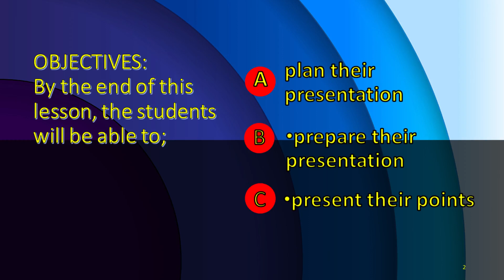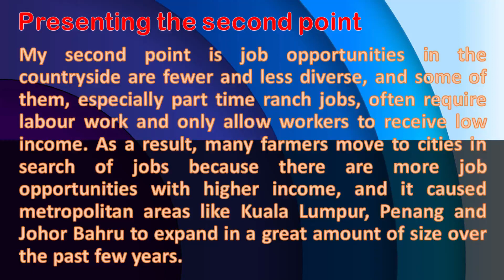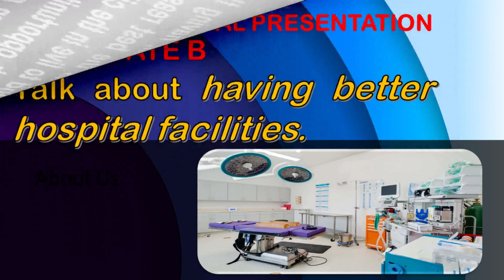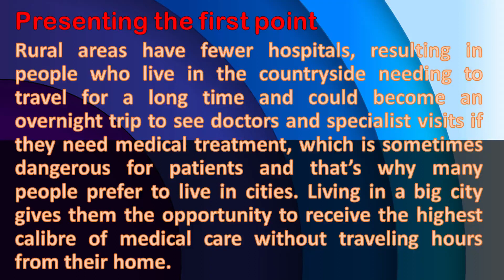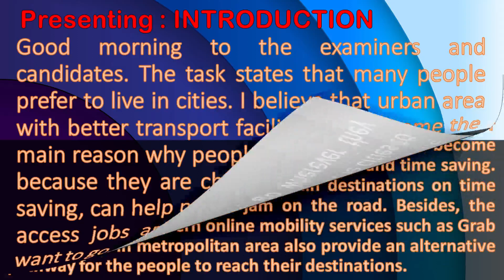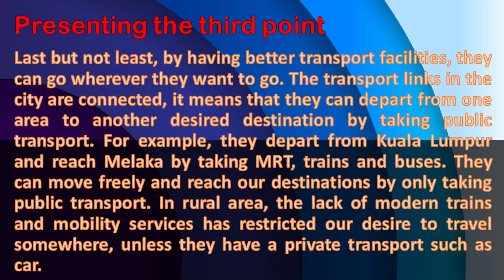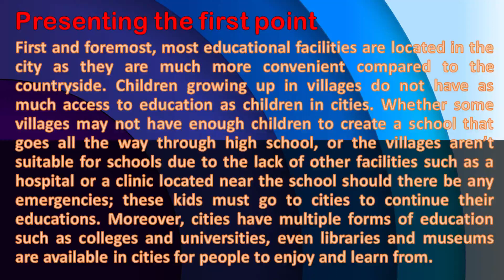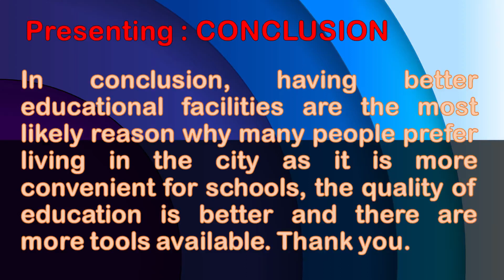MUET SPEAKING PART 1 (BOOKLET 3 SESSION 2 2021)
This video is prepared to give all the candidates an example of answering MUET Speaking Part 1, Booklet 3 Session 2/ 2021. For Speaking Test Part 1, the duration is 10 minutes. The candidates are given a situation or prompt. Each candidate is asked to speak on a certain aspect of the given situation. The candidates refer to a given situation that describes a scenario based on topics that range from education, health, environment, consumerism, financial matters, economy and science and technology.